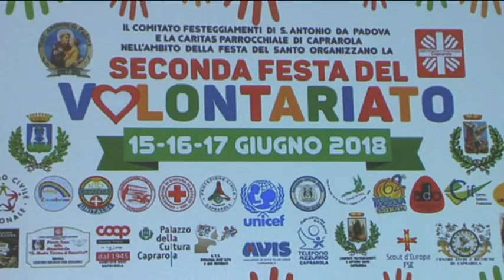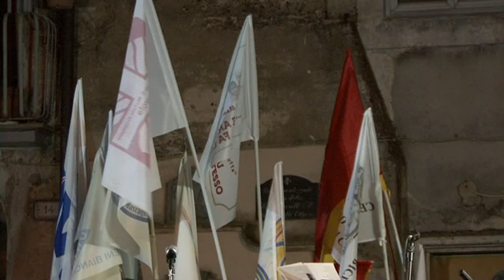spettacolo finale della seconda Festa del Volontariato 2018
Seconda festa del Volontariato 2018 a Caprarola con la scuola di Musica F. Mascagna